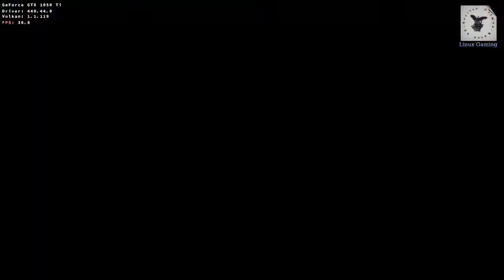DRAGON QUEST® XI / Proton 4.11-11 (Steam)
- Kernel 5.3
- Multi-monitor 4960x1080
- Drivers 440.44
- Gamepad: Sony V2 Dual Shock 4 Wireless Controller

Soft:

- Lightworks 14.

Settings:

- NO.